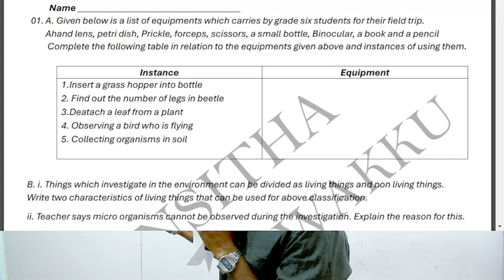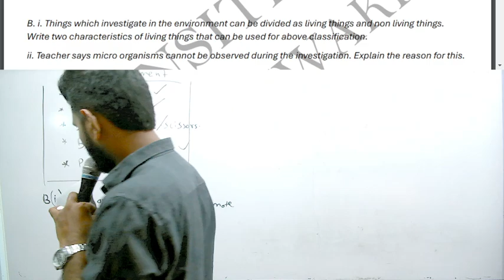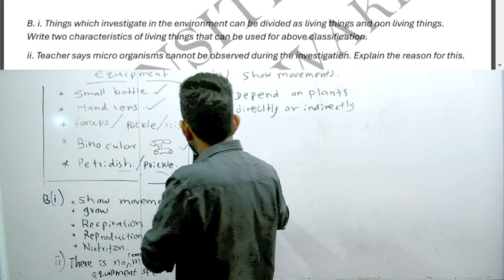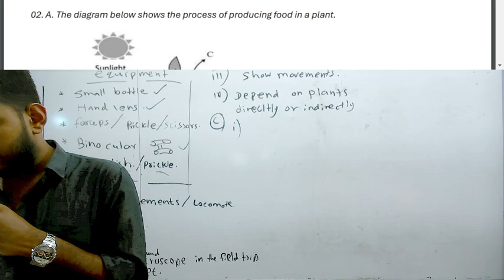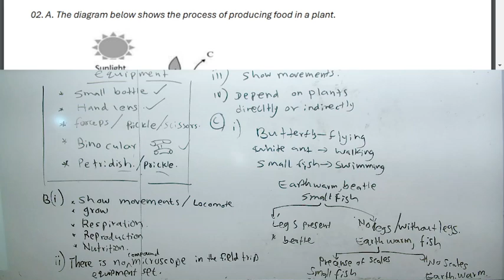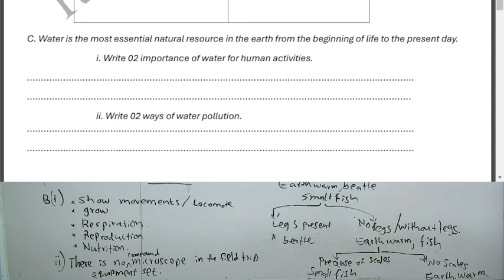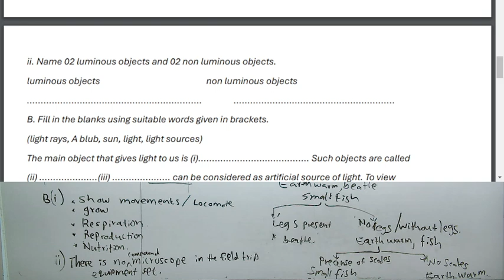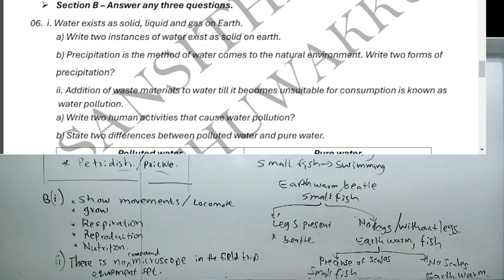Science paper discussion1 part 2 grade 6 EM